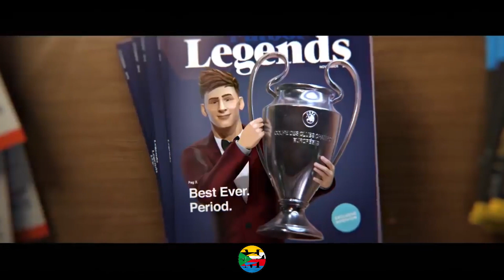MESSI: La vie de Lionel Messi en dessin animé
La vie de Lionel Messi en dessin animé !